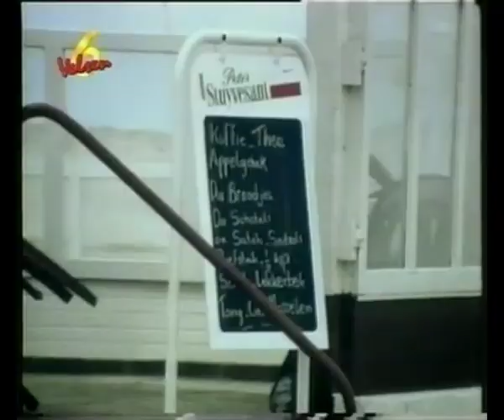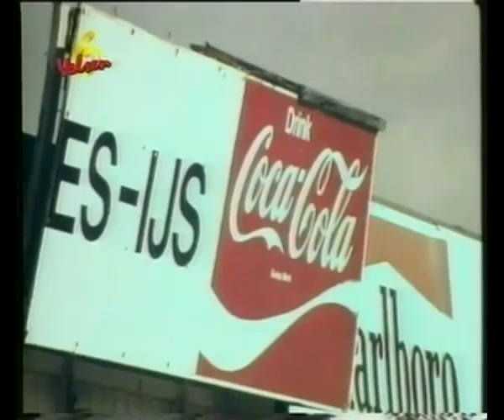IJmuiden Ondergang Bonanzastraatje 7 Okt 1993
Sloop Bonanzastraatje IJmuider Strand.